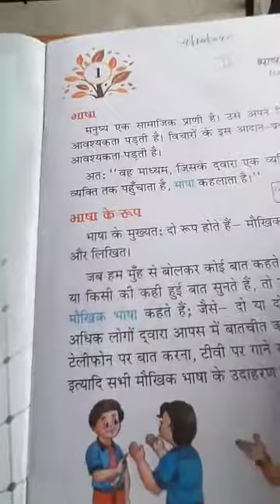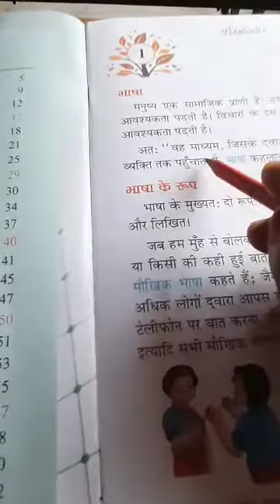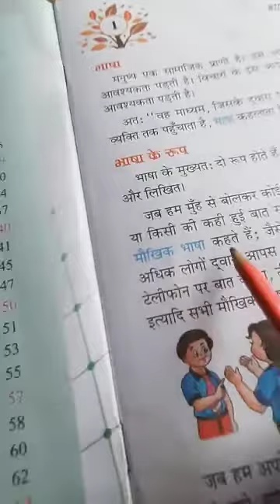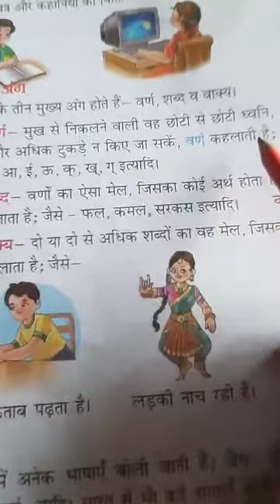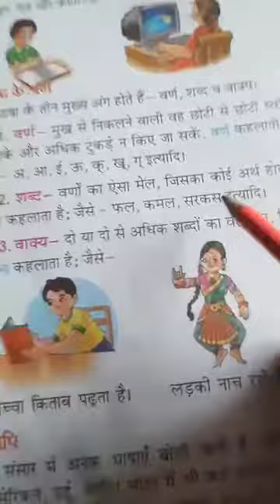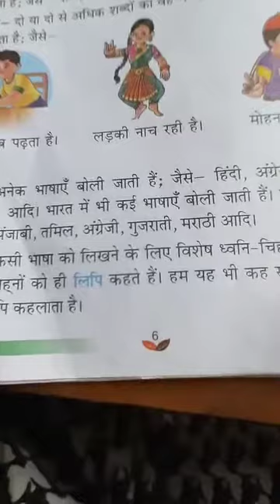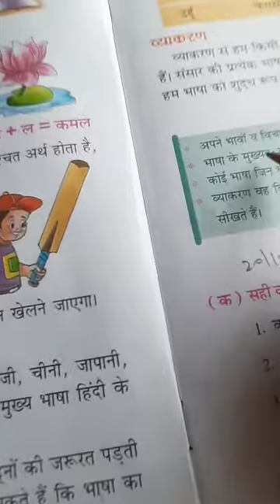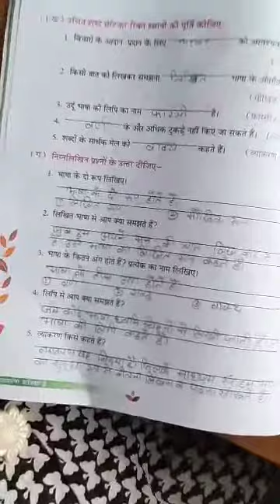Class-2 Hindi2nd Ch-1